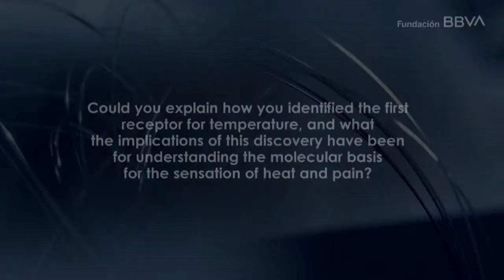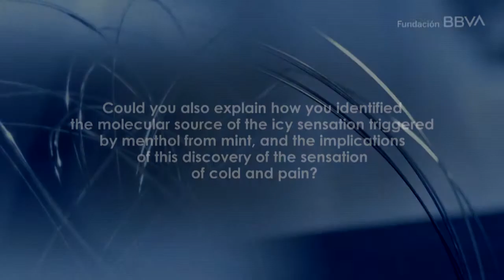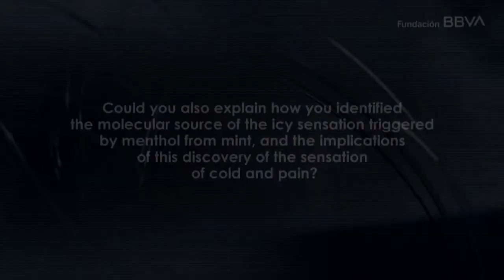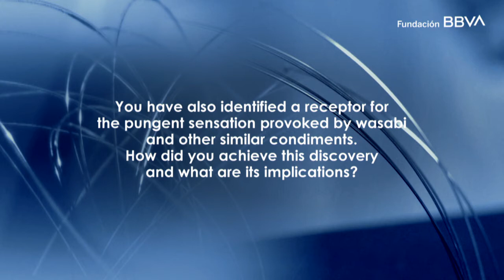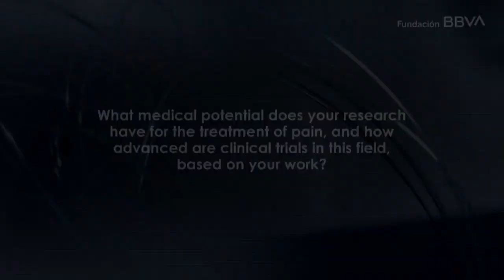Interview with David Julius, winner of the 13th Frontiers of Knowledge Award in Biomedicine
The BBVA Foundation Frontiers of Knowledge Award in Biology and Biomedicine has gone in this thirteenth edition to David Julius, from the University of California, San Francisco, and Ardem Patapoutian, from the Scripps Institute, La Jolla (United States), “for identifying the receptors that enable us to sense temperature, pain and pressure.”